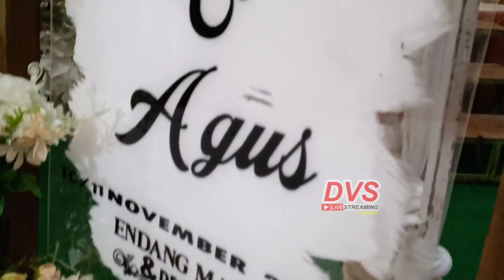Tampil Beda Pengantin Pakai Sepatu NIKE Acara Akad Nikah Puput Dan Agus